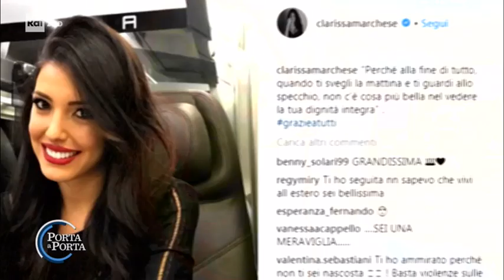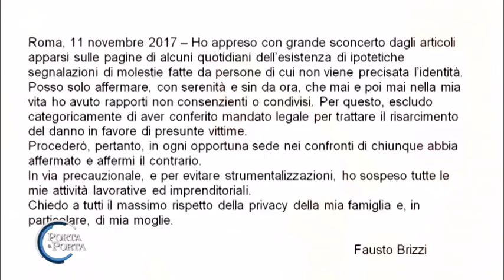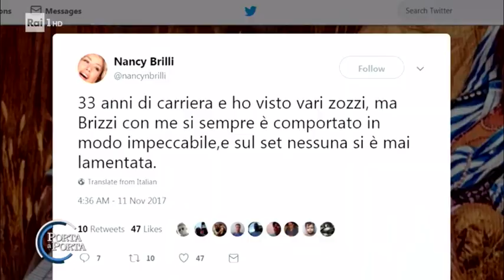Le accuse a Fausto Brizzi - Porta a porta 14/11/2017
TUTTE LE PUNTATE Le accuse arrivano dopo settimane di mormorii e indiscrezioni ed il mondo del cinema italiano si divide, alcune attrici difendono il regista Fausto Brizzi sostenendo che si è sempre comportato in modo professionale e che nessuno sul set si è mai lamentato, altre come Asia Argento si scagliano contro il regista italiano. Servizio di Ester Vanni.